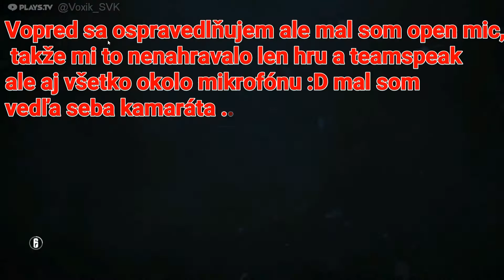V0X1K - R6 - Caveira Clutch 4v4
Insane 4v4 xD And last one wallbang xD